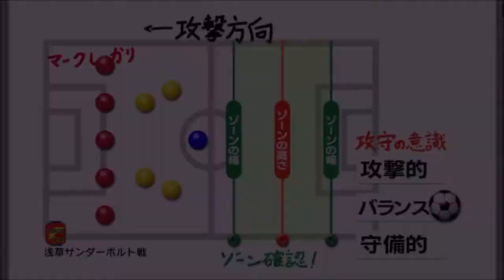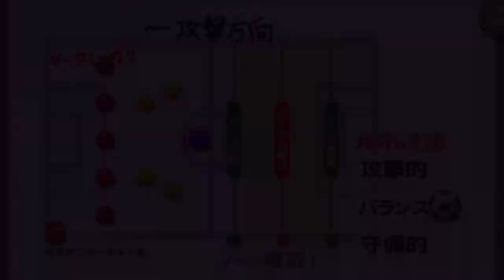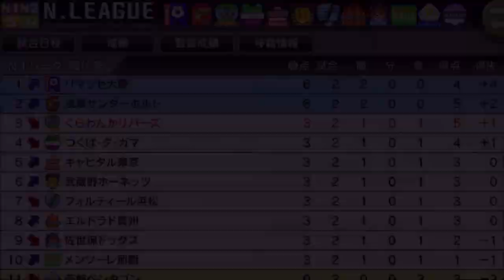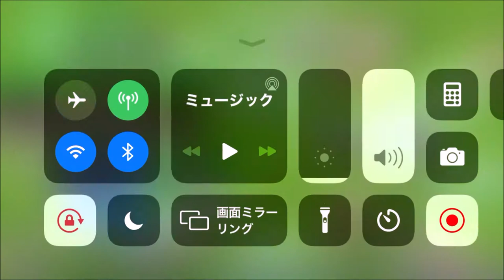【カルチョビットA 】浅草サンダーボルトとの公式戦【302】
‹前提›
1. 補強は女子選手のみ。安い年俸の選手を優先的に獲得
2. 基本的に「攻撃」戦術。カードをいっぱいもらいやすいと聞いたので
3. 相手の力に応じて出場選手をローテーション
4. FWは今はくるみ頼りだが、複数のポイントゲッターを作る